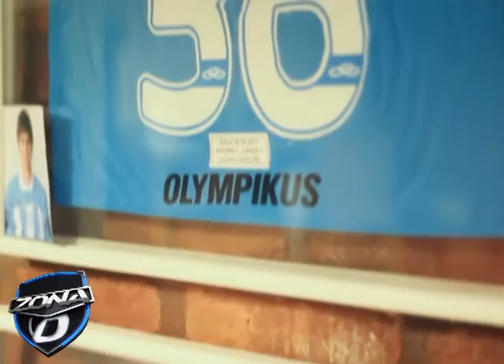"Zona D" (01/07/15) BLOQUE 2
CONTENIDO:
- Entrevista con Luciano Vietto (Parte 1)